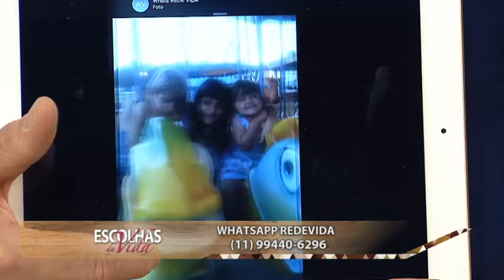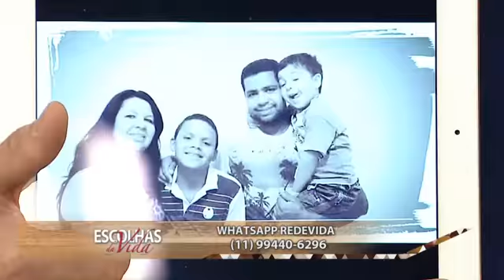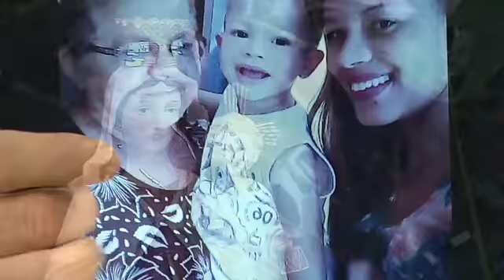Escolhas da Vida - programa exibido em 16/11/2016 - parte 2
Para quem vive com pressa, que se sente aflito com as notícias do mundo. Para quem não sabe qual caminho escolher. Dalcides Biscalquim apresenta de segunda a sexta-feira o programa “Escolhas da Vida”. Um programa de reflexão, contato com o telespectador, histórias de vida, aconselhamento e espiritualidade. Um momento especial. Aqui o telespectador tem um canal aberto, para conversar com o apresentador.